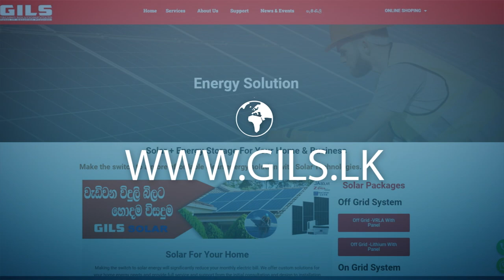Gils Solar System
GILS SOLAR
ඉහළ යන විදුලි ගාස්තු සහ විදුලි කප්පාදුවට හොඳම විසඳුම,  දවස පුරා  අඛණ්ඩව ක්‍රියාත්මක කල හැකි  Off-Grid සුර්ය බල පද්ධතිය
(දහවල් කාලයේ සූර්යාලෝකය සහ  බැටරි මගින් නිවස බල ගැන්වෙන අතර රාත්‍රී කාලයේදී බැටරි මඟින් පමණක් බල ගැන්වේ.)
 අනර්ඝතම තත්වයේ සෝලා පද්ධතියක් ඉන්ජිනේරු අධීක්ෂණය යටතේ අප වෙතින් ස්ථාපනය කර  ගන්න
 පැනල සදහා වසර 25ක වගකීම
දෝෂයක් වෙතොත් පැය 24ක් ඇතුලත  සේවය සැපයීම
වැඩි විස්තර සඳහා අමතන්න.  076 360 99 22